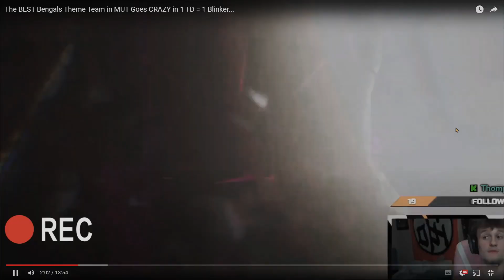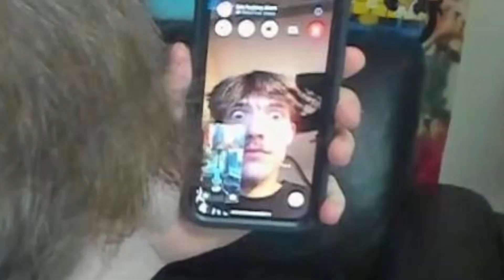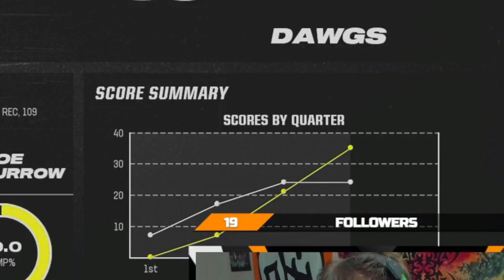My Teammate CRASHED OUT and this happened... | Madden 24 Ultimate Team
been working EXTRA hard on the edits for yall like I promise, I hope you enjoy the video per usual run up on a donkey and get hit with the glonkey love yall.